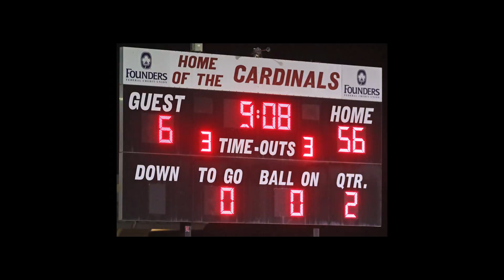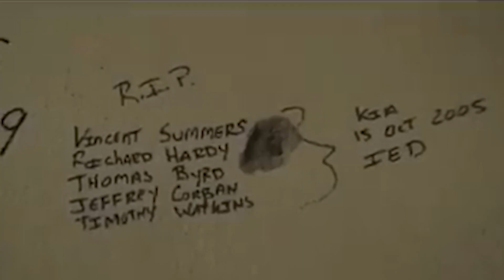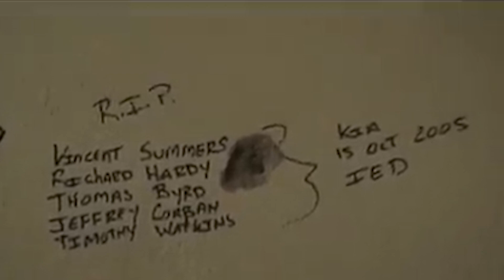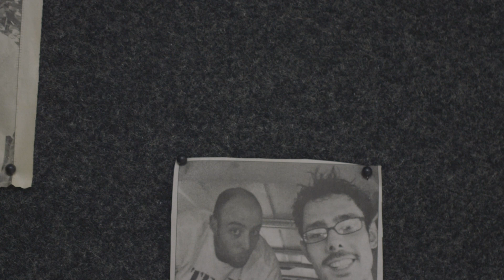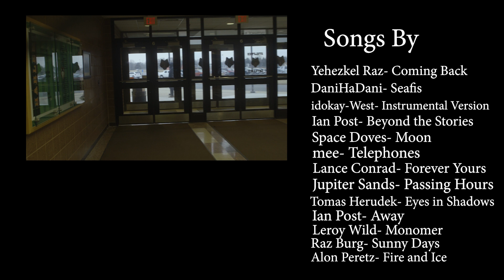Finding Purpose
Finding Purpose: This Documentary is about Adam Palmer, a Purple Heart Veteran who found purpose through God. He went his whole life searching for something greater. From football to the the military, he didn't satisfy his drive for purpose. After being severely injured in Iraq, he had an intervention with God which finally brought him peace.
-Directed by Corbin Kuehne